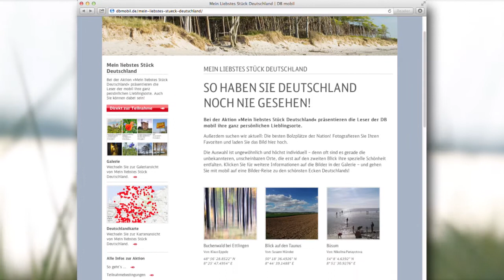„Mein liebstes Stück Deutschland" - eine Aktion von DB mobil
Zeigen Sie uns Ihren liebsten Ort im Land! Bei der Aktion „Mein liebstes Stück Deutschland" können Sie gemeinsam mit dem Kundenmagazin DB mobil eine einzigartige Deutschlandkarte gestalten!

Laden Sie ein Foto Ihres Lieblingsortes hoch und verraten sie uns, was diesen so besonders macht. Es kann die romantische Parkbank sein, der belebte Platz, das windschiefe Gebäude oder ein einsamer Strand -- möglichst Orte von spezieller Schönheit, die aber nicht jeder kennt. Einzige Bedingung: Sie müssen öffentlich zugänglich und ihr Besuch kostenlos sein. Nach und nach entsteht so ein persönlicher Fotoreiseführer von den schönsten Ecken Deutschlands.

Mitmachen lohnt sich: DB mobil verlost jeden Monat unter allen Einsendern eine Reise. Außerdem werden ausgewählte Bilder aus der Sammlung im Kundenmagazin mobil abgedruckt.